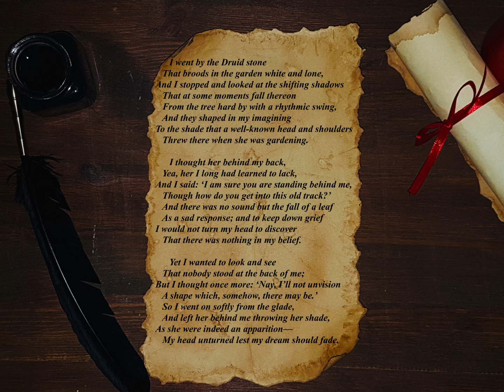" The Shadow On The Stone " by Thomas Hardy (poem)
The Shadow On The Stone

          I went by the Druid stone
   That broods in the garden white and lone,
And I stopped and looked at the shifting shadows
   That at some moments fall thereon
   From the tree hard by with a rhythmic swing,
   And they shaped in my imagining
To the shade that a well-known head and shoulders
   Threw there when she was gardening.

      I thought her behind my back,
   Yea, her I long had learned to lack,
And I said: ‘I am sure you are standing behind me,
   Though how do you get into this old track?’
   And there was no sound but the fall of a leaf
   As a sad response; and to keep down grief
I would not turn my head to discover
   That there was nothing in my belief.

      Yet I wanted to look and see
   That nobody stood at the back of me;
But I thought once more: ‘Nay, I’ll not unvision
   A shape which, somehow, there may be.’
   So I went on softly from the glade,
   And left her behind me throwing her shade,
As she were indeed an apparition—
   My head unturned lest my dream should fade.

                                                                                   Thomas Hardy